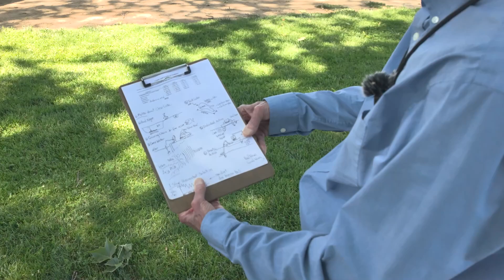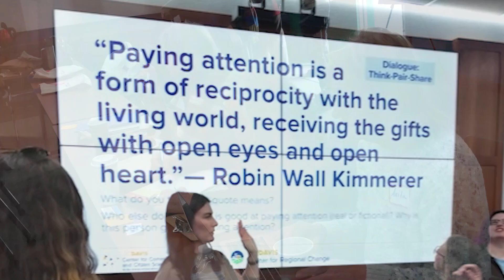Big Lake Big Science - Symposium Teaser 1D_07·13·2024